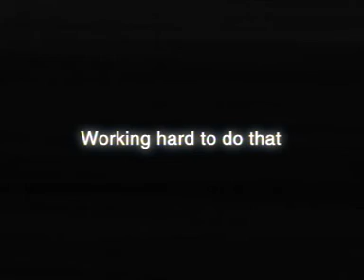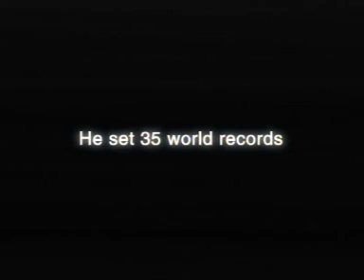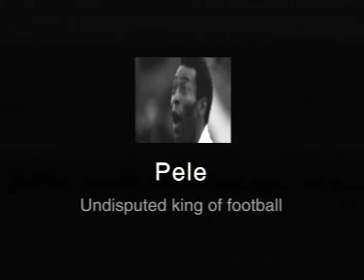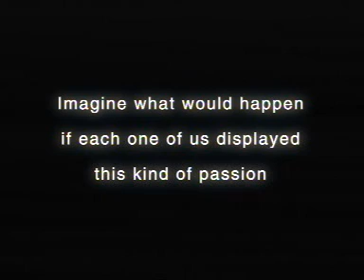Importance of Everyday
The content is uploaded by Smt.Binzani Mahila Mahavidyalaya, Nagpur's Entrepreneurship Cell. This video is uploaded for the students to understand the importance of everyday practice to succeed in life.